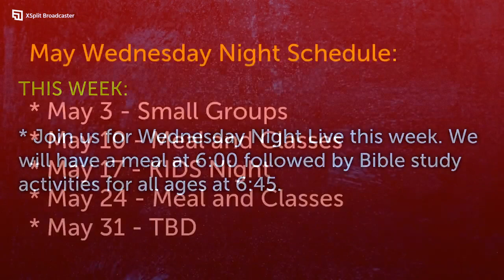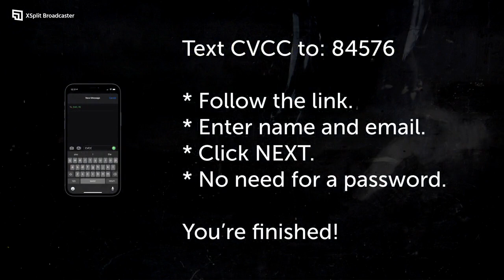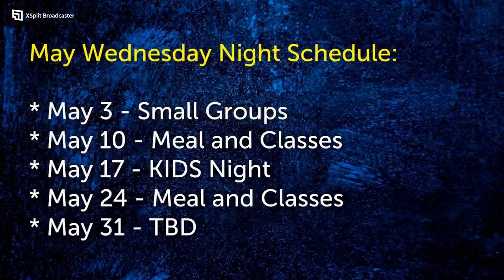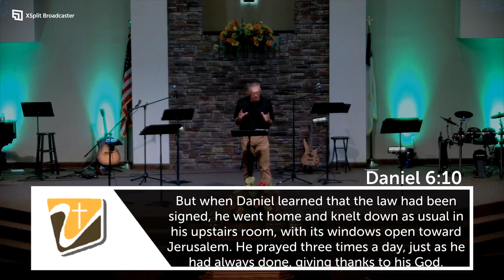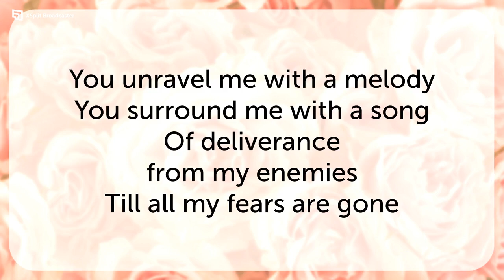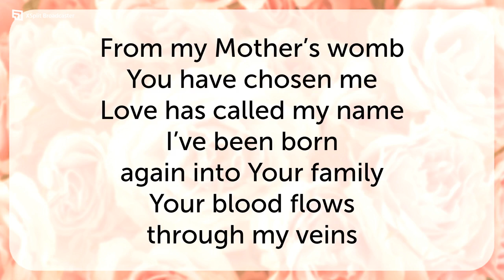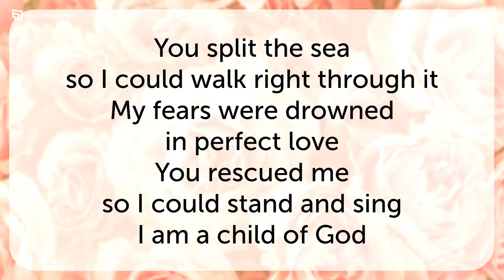5.21.23 Courageous CCLI Streaming #2864437